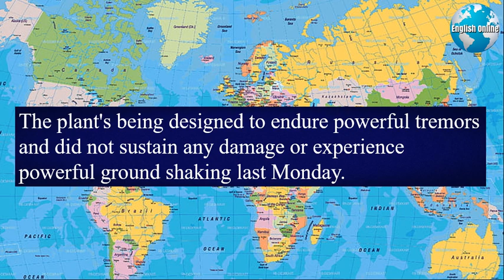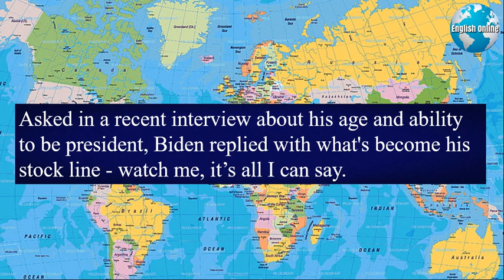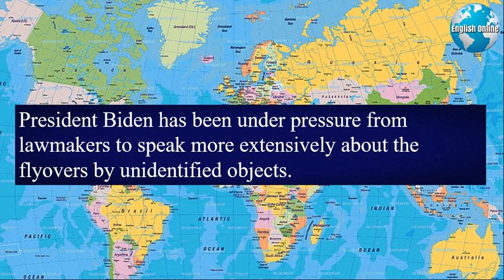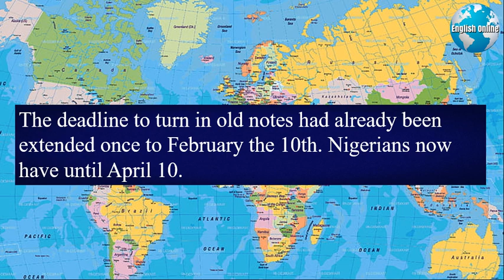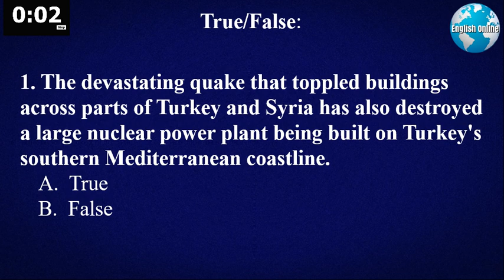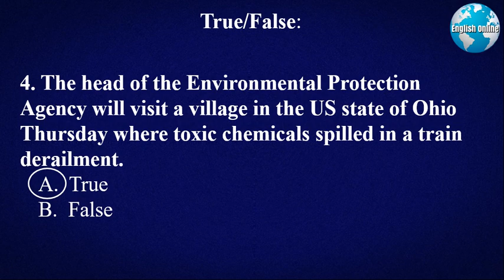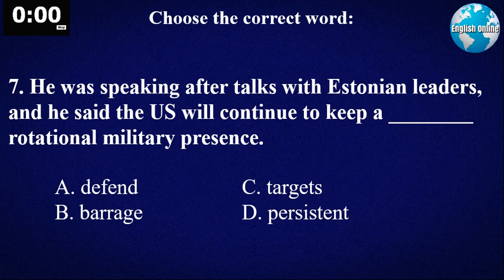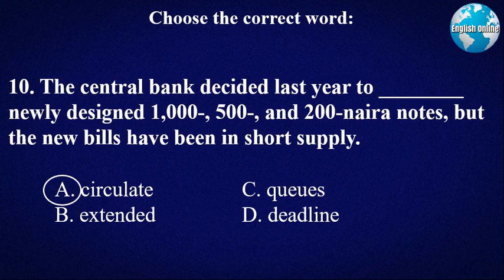IELTS General Training, IELTS Writing Task, News with Subtitles, Learn English Grammar | 17 Feb 2023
I'm Patrick, a professional English language instructor. My online IELTS, TOEFL, TOEIC, and English classes help you learn English online quickly and easily. My daily videos have English news with subtitles that will help you with IELTS speaking, IELTS listening, IELTS writing, and IELTS reading quickly.
► For information about my online IELTS, TOEFL, TOEIC, and English classes.